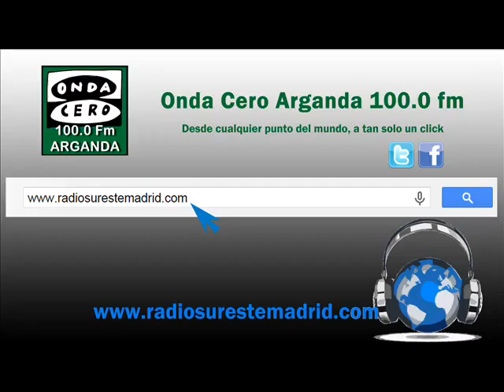"ALICIA POR ARGANDA" 21/03/2016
Alicia pregunta, el pueblo responde...
Hoy Alicia pregunta a Arganda...

Sabe usted cuando entra la primavera??